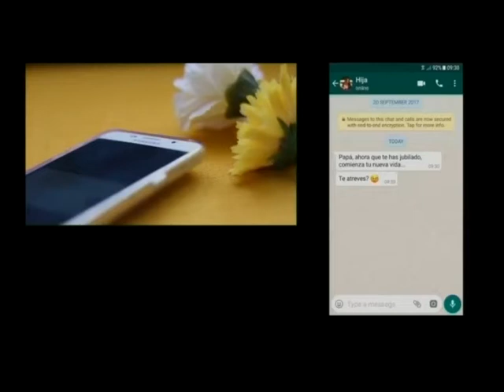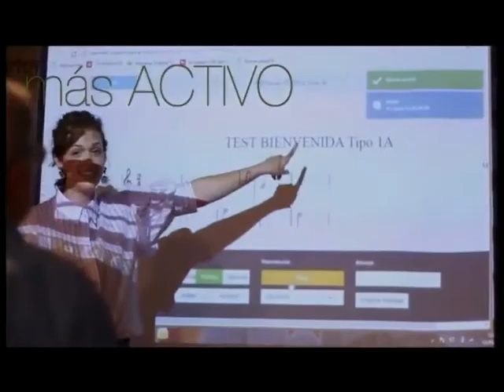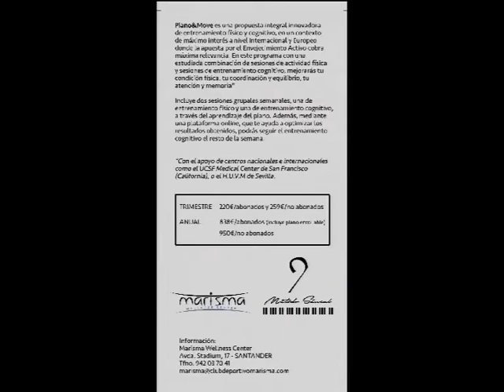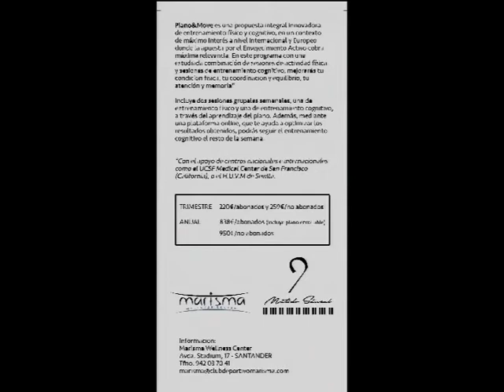Piano&Move Marisma Wellness Center Método Sáncal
Conocemos un novedoso programa de envejecimiento activo que ha puesto en marcha el Centro Marisma Wellness Center de manera pionera en colaboración con Método Sáncal. Blanca Rivero coordinadora del área acuática del centro y Marián Sánchez, promotora del singular programa, nos cuentan todos los detalles y los enormes beneficios que acarrea en sus adeptos